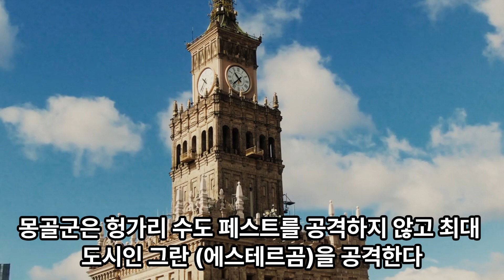폴란드 레그니차 전투